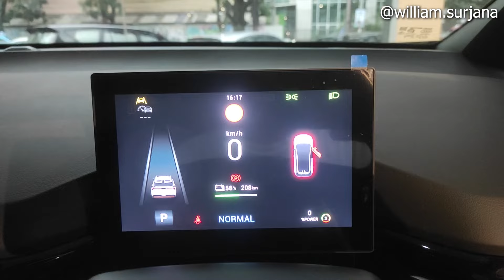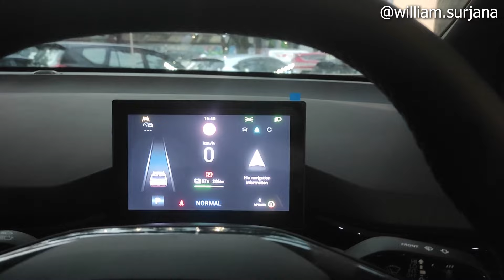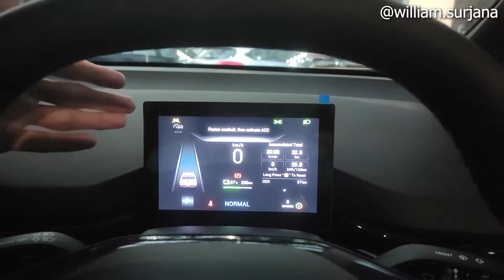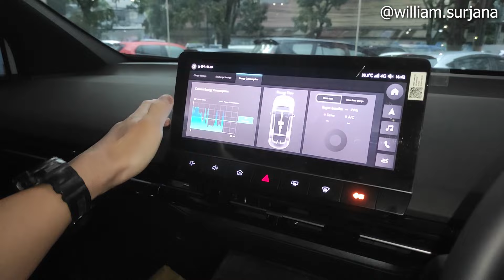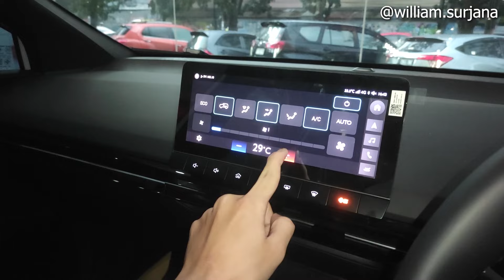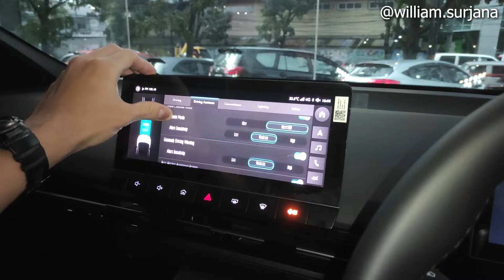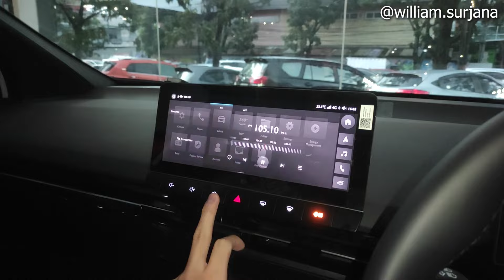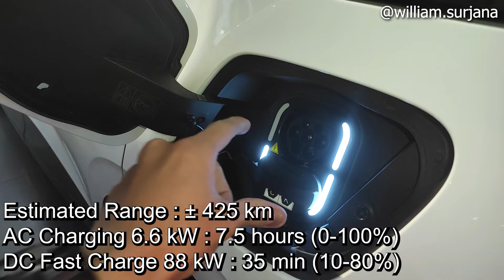MG4 EV CKD [EH32] review - Indonesia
Untuk pemesanan MG bisa menghubungi Teti 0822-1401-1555

MG Andalan Buah Batu
JL. Buah Batu No. 302, Bandung
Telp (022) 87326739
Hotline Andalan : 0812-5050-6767